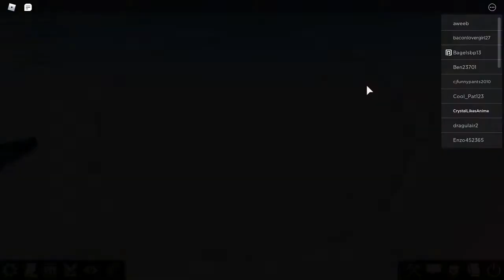How To Get All Merry Skins In Monsters Of Etheria | Christmas 2020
Welcome to the world of Etheria!

Explore the Alchas region, collect plenty of unique Etherians, and train to become the best!

If you fancy battling, take on PvP mode and duke it out with other players to see who's the strongest Etherian! If you prefer roleplay, join RP mode for a peaceful change of pace where you can take on a role and start an adventure with others.

No matter how you choose to play, powerful and even legendary Etherians are waiting to be discovered!

Updates are released every Saturday unless otherwise noted.